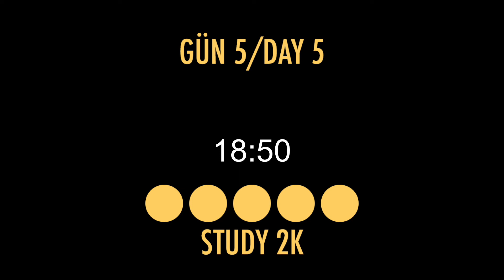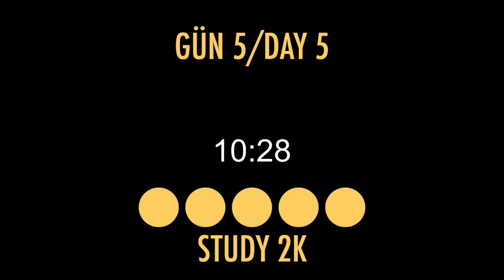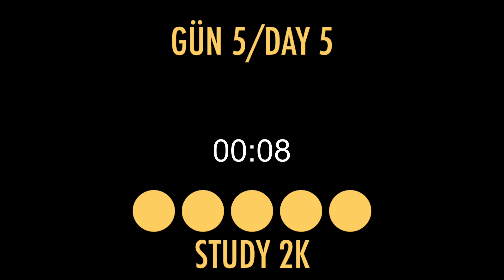DAY 5 : Let's work for our dreams 1 hour a day for 5 days / study with me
We are on the last day of our series, I congratulate everyone who acts with willpower and works every day.

We spend thousands of hours every year to create free content on YouTube with my brother, we travel, record, try to spare money for gear. We have no staff, no interns, no assistants; a thoroughly two brothers labor of love that is also our life and my livelihood.  If this labor makes your own life more livable in any way, please think about giving a helping hand. Your support makes all the difference here. Sharing is caring.

Study method today: 50 min study

Other Study Sessions:

Frequently asked questions:
I am doing my master's degree right now and I am a City and Urban Planning student at İzmir Institute of Technology. I am currently living in Urla, Izmir.